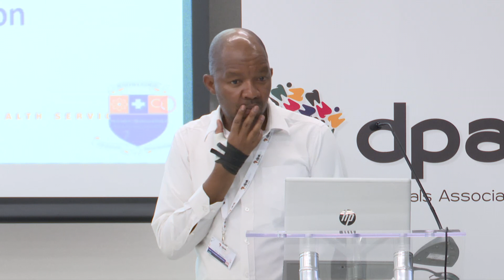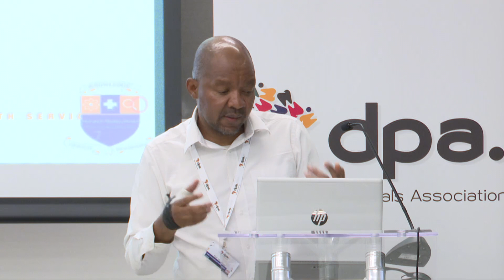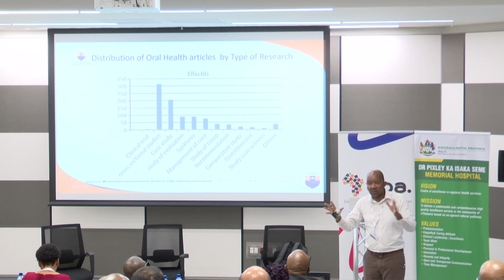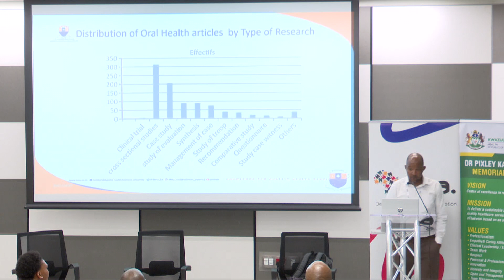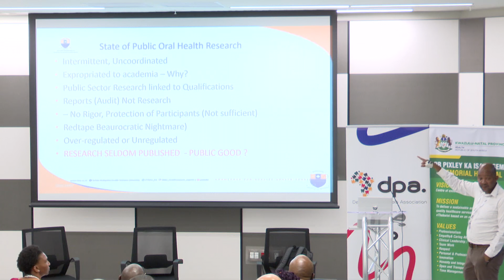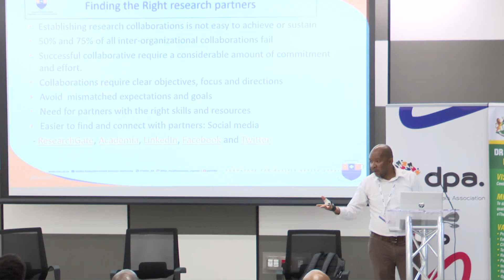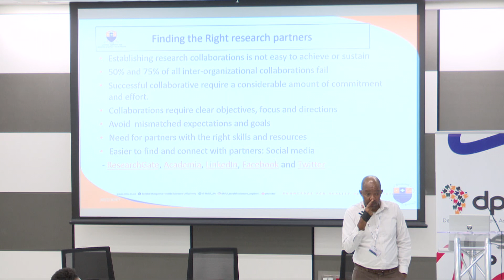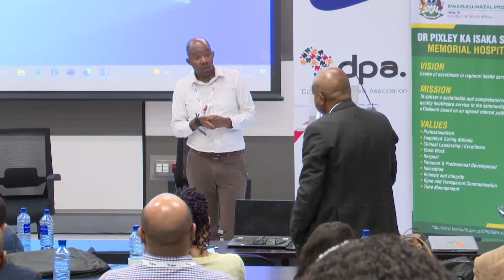DPA Public Conference Part 3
This is Part 3 of the 2022 Public Oral Health Conference.